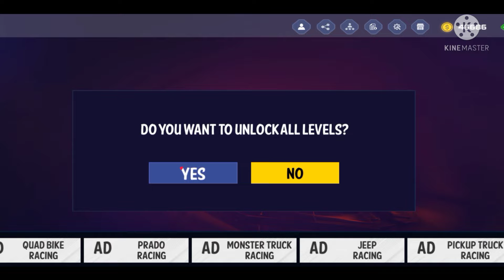lndians car Racing game's,, racing games lndians letest intrested Game's,,